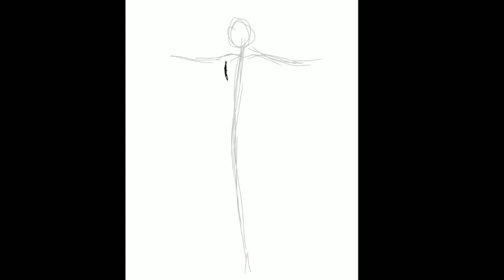Ibis paint x speedpaint | easy gown, no stulus or drawing pen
This is a simple drawing of a gown in ibis paint x, it's very easy,
And I thought as snow white as the model but I don't  know if it looked like her😂
Anyway, credits to the music 🎶